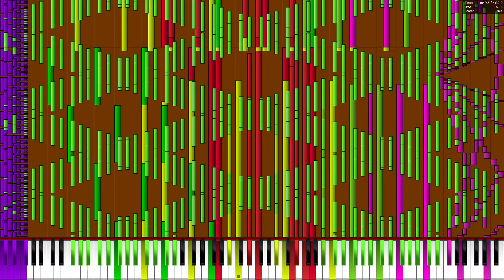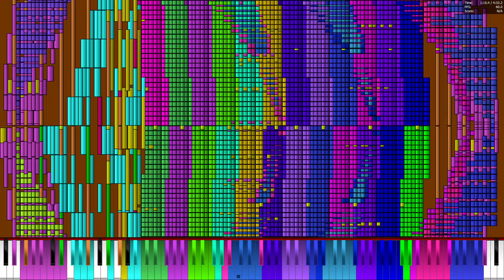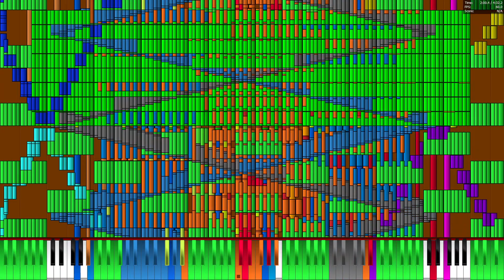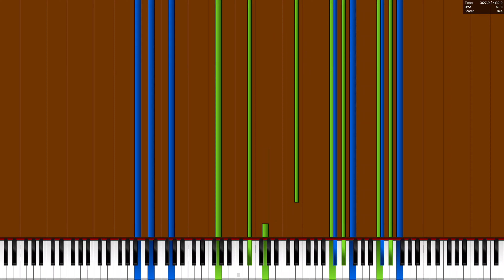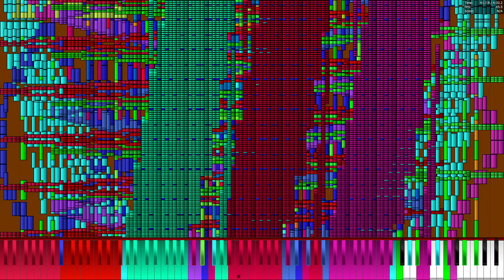[Black MIDI] Septette for the Dead Princess | 14.650.390 Notes | Legit Run (i7-6700HQ)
Made by: Thinker-AI
File Name: 14.9 million Septette for the Dead Princess.mid
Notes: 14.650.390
MIDI File Size: 111,82 MB

Specs of this Computer:
16GB DDR4 2133
Intel HD Graphics 530
NVIDIA Quadro M1000M